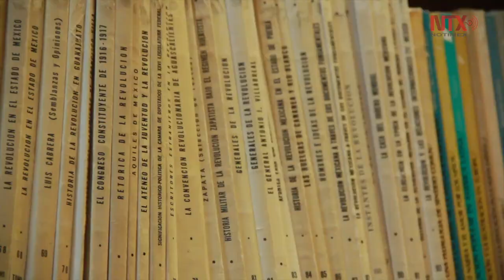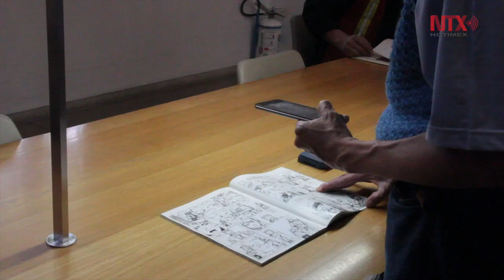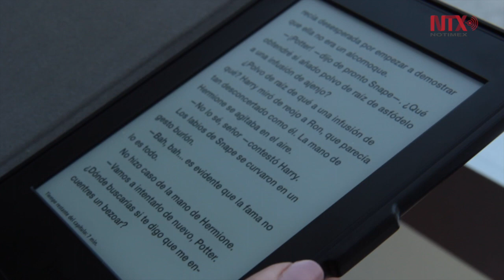Las bibliotecas públicas: un lugar donde se fomenta el conocimiento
Más que un simple repertorio o anaqueles llenos de libros viejos, las bibliotecas públicas, son un lugar de aprendizaje, curiosidad y creatividad, de cultura, encuentro y esparcimiento donde surgen las ideas y se fomenta el conocimiento.